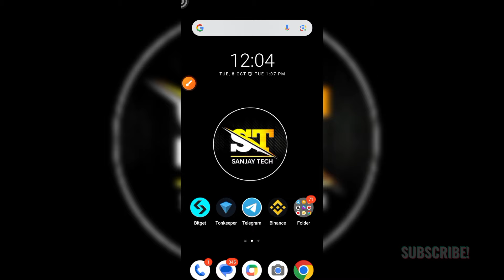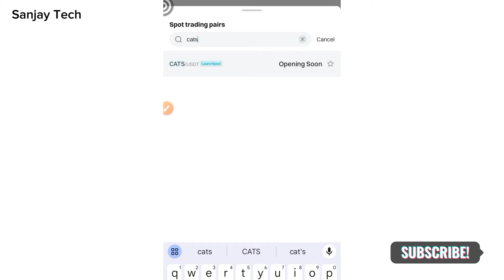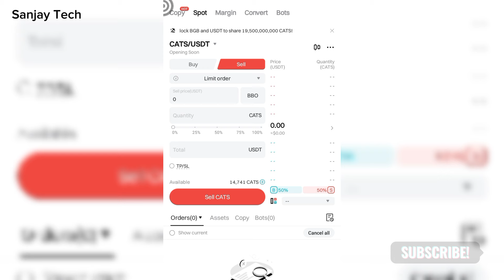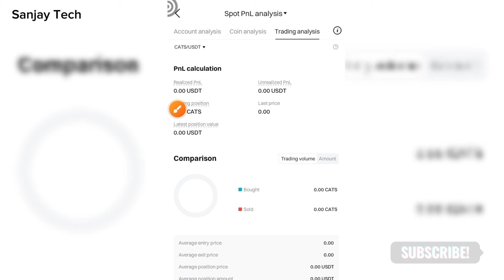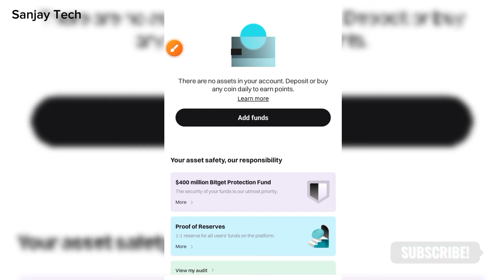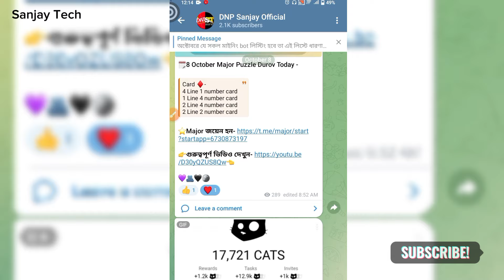CATS Token Sell | CATS Token Withdrawal CATS Token Sell Bitget | Cats Token new update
📌ᴅᴏɴ'ᴛ ꜰᴏʀɢᴇᴛ ᴛᴏ ʟɪᴋᴇ, ᴄᴏᴍᴍᴀɴᴅ, ꜱʜᴇʀᴇ & ꜱᴜʙꜱᴄʀɪʙᴇ 🔔

cats token withdrawal
cats airdrop withdrawal
cati token sell binance
cats live withdrawal open update
cats token withdrawal bangla
cats token withdraw bitget
cats withdraw
cats withdrawal
cats token price
how to withdrawal cats token on bitget
cats token withdraw
cats withdraw update
cats token claim
cats withdrawal bangla
cats live withdrawal
cats bybit withdrawal
cats withdraw bitget
cats withdrawal process
cats token
cats token sell bybit